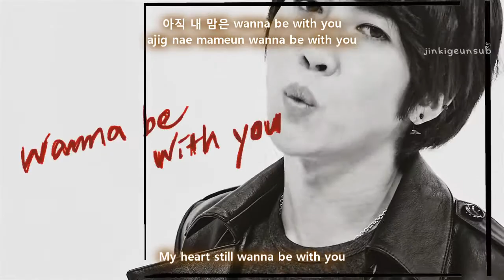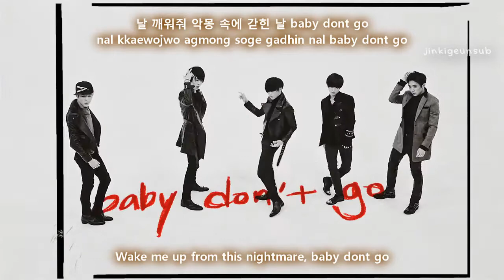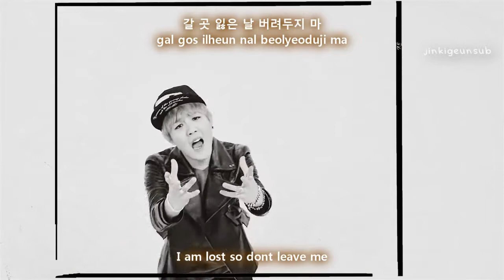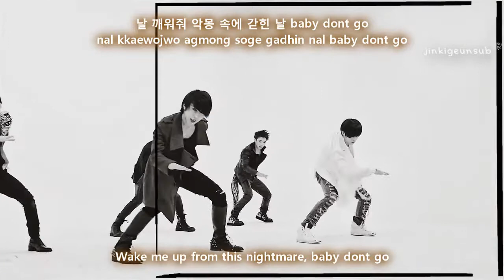The Boss - Why Goodbye [lyric hangul + romanization + english] w/ download link